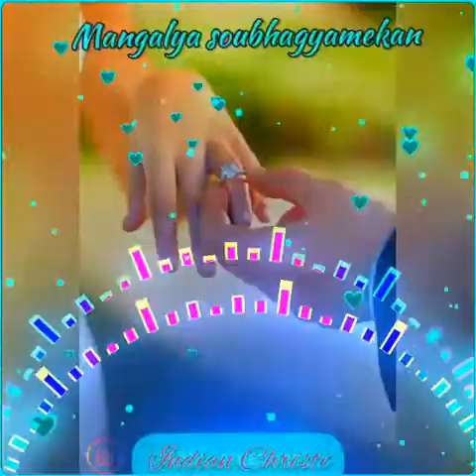Mangalya soubhagyamekan // Christian Marriage songs // Malayalam Christian songs // Indian.christi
Hello friends.
. . . God bless you at all.